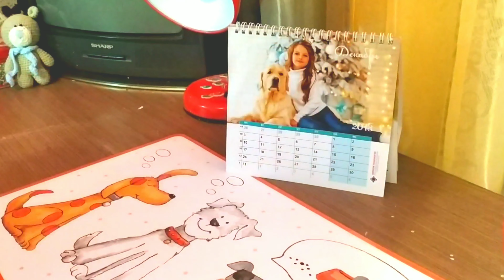Украшаю комнату к Новому году❄️😍//Наряжаю ёлку🎄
Привет,добро пожаловать на мой канал!

Соц. сети, в которых я есть:
💗Like: unicornyanch

Ответы на часто задаваемые вопросы:
Сколько лет? Мне 13, день рождения 22 ноября🦄
Где монтируешь?В kinemaster😜
На что снимаешь? На телефон xiaomi redmi note 6 pro💞